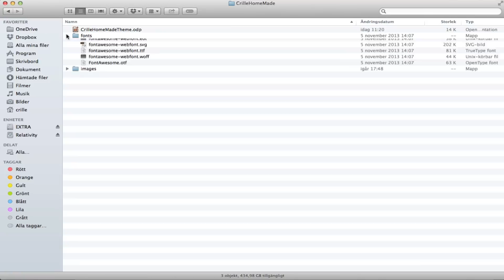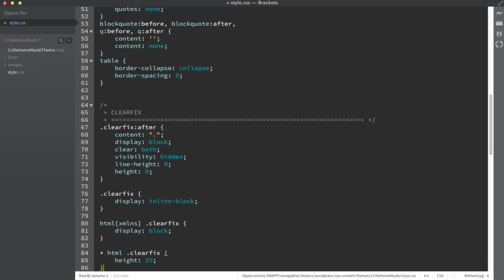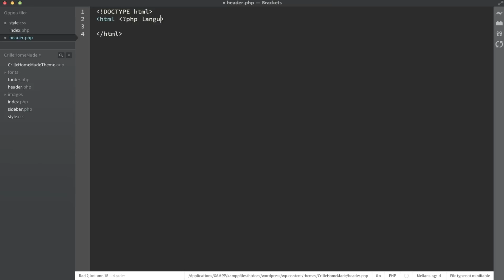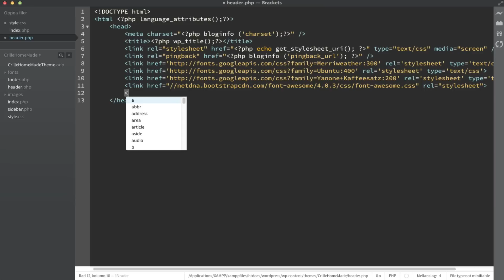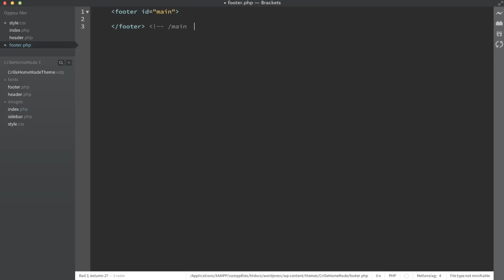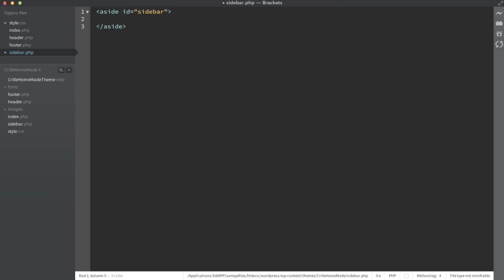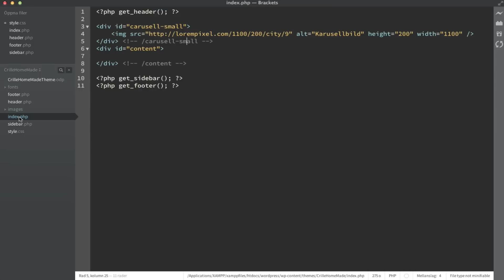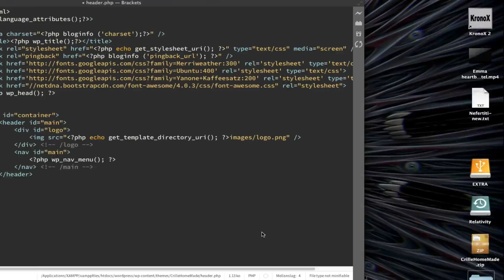WEP 0502 Uppstart och skapa grundfiler